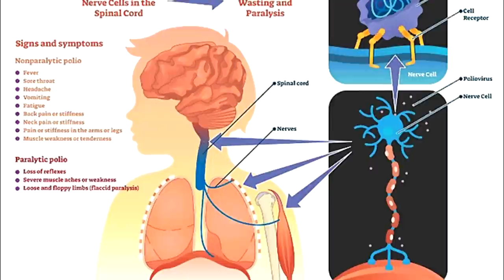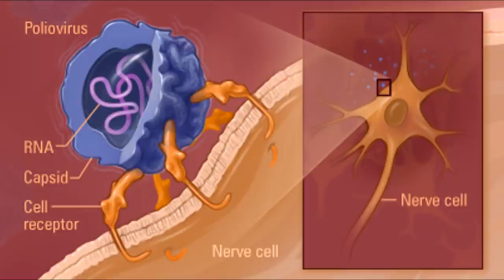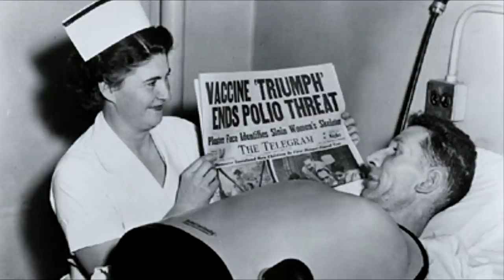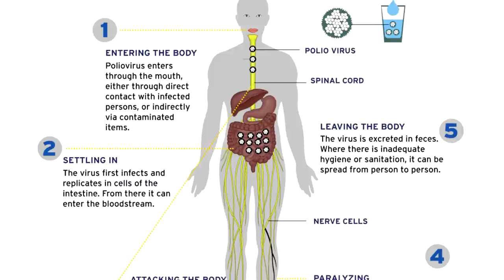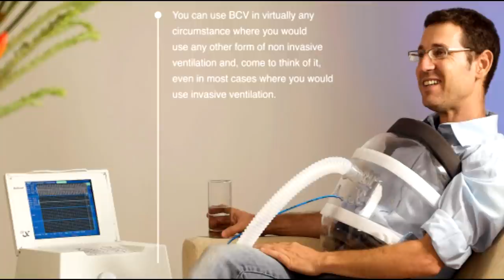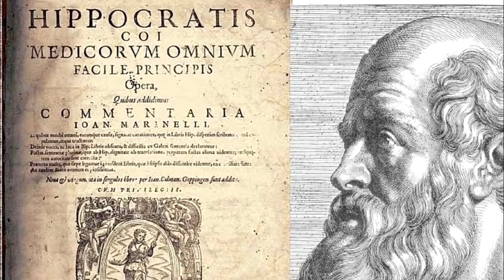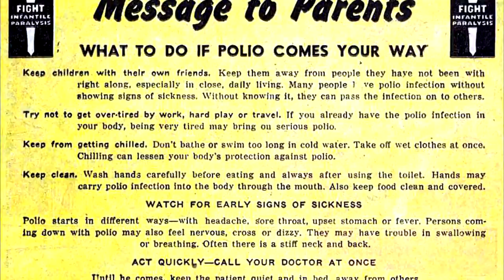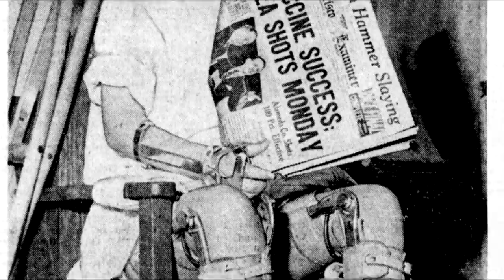storia della POLIOmielite - prima parte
00:00 Cos'è la polio
00:54 Come si manifesta
05:35 Come si trasmette
06:41 Soggetti e fattori di rischio
07:13 Sindrome post poliomielite
08:38 Esiste una cura?
10:09 Storia
11:30 XIX e XX secolo
13:34 La polio negli stati uniti
15:17 Lo sviluppo del vaccino (premessa)

Il mio libro illustrato:
LE MIE AVVENTURE TRA LE PAZZE EPOCHE